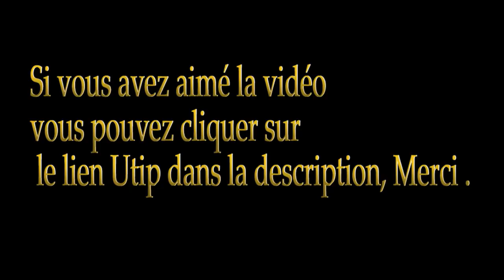Salon habitat et bois 2017 Epinal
Petite vidéo rapide au salon habitat et bois d' Epinal 88

Merci.